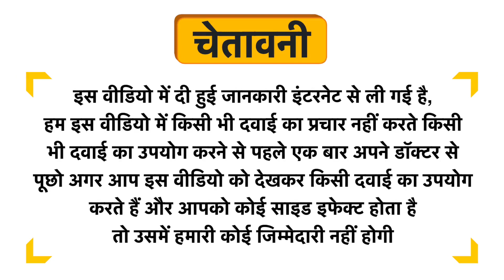D- Protin Powder Vanilla Uses in Hindi | Side Effects | Dose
D- Protin Powder Vanilla Uses in Hindi | Benefits | Side Effects | Dose